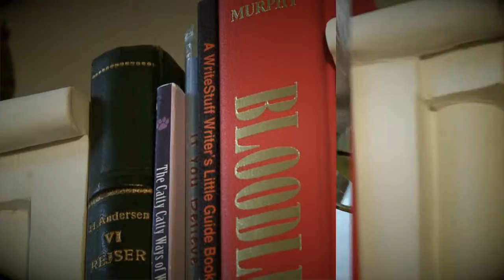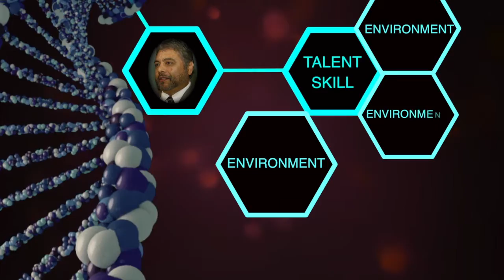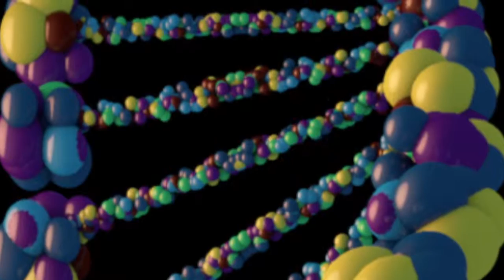The Talent Gene